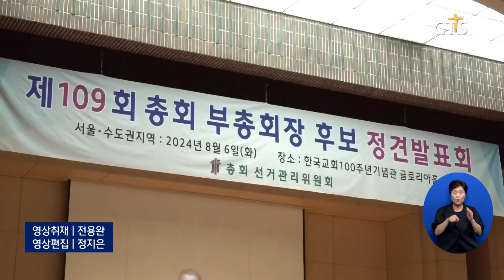대한예수교장로회(통합) 제109회 부총회장 후보들 정견발표 (이현지)ㅣCTS뉴스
대한예수교장로회(통합) 제109회 부총회장 후보들이 정견발표를 통해 각자의 비전과 다짐을 밝혔습니다.

기호 1번 황세형 목사(전주시온성교회)는 ‘총회의 종이 되겠다’는 겸손한 자세를 강조했습니다.

또 한국교회의 신뢰도 회복과 목회자 부족 문제 해결을 위해 노력하고, 새로운 선교 전략과 다음 세대 지원 방안을 제시했습니다.

기호 2번 정훈 목사(여천교회)는 총회장으로서 나눔과 섬김의 삶을 실천하겠다고 다짐했습니다.

‘오직 복음’으로 교회를 세우고, 글로벌 선교 네트워크 구축, 신앙 교육 플랫폼 개발, 여성 리더십 강화를 약속했습니다.

기호 3번 양원용 목사(광주남문교회)는 총회 영적 각성 운동과 투명한 운영을 강조했습니다.

또 총회 연금의 안정적 운영, 남북 통일 및 세계 선교를 위한 비전을 제시하는 총회장이 되겠다고 다짐했습니다.

장로부총회장 후보로는 윤한진 장로가 단일 후보로 나섰습니다.

예장 통합 선거관리위원회는 목사부총회장 선거의 공정성을 유지하기 위해 금품수수 방지에 협조해달라고 당부했습니다.